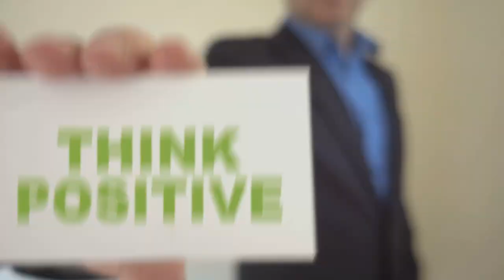Overcoming Negativity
OUTLINE:

00:00:00 Introduction to Daily Inspiration
00:00:26 The Essence of Inspiration
00:01:14 Stories of Persistence and Passion
00:01:42 Identifying and Overcoming Barriers
00:02:28 Building a Positive Environment
00:03:13 Conclusion - Embracing Daily Inspiration